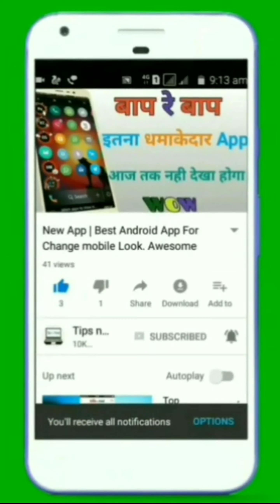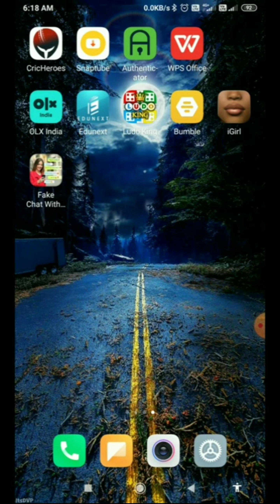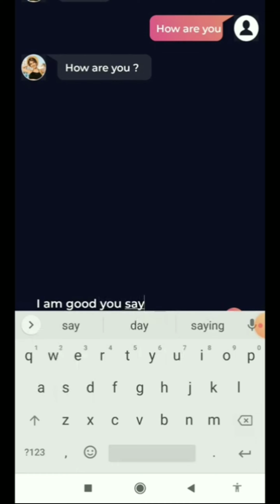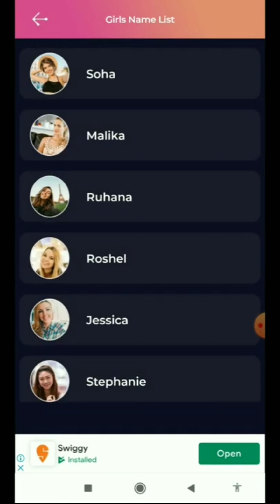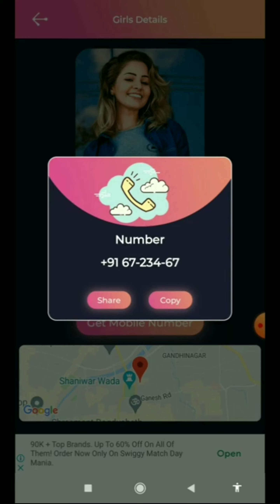Fake Girlfriend Application | Make Girlfriend | Finding a Girlfriend Online App | Tips n Tricks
Download App:-

linked site.